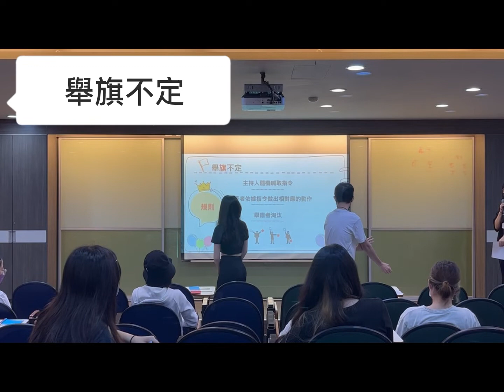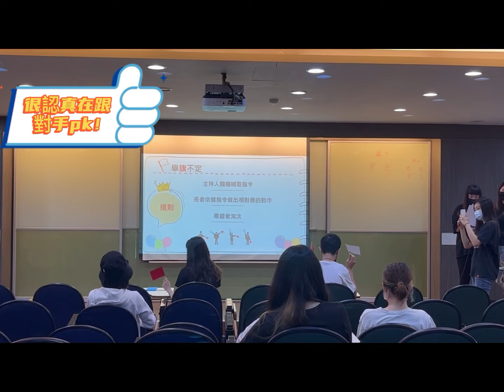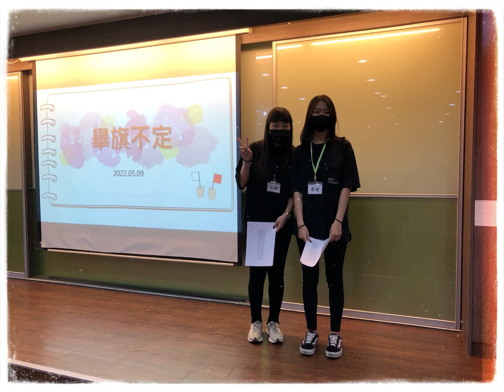舉棋不定「老人活動｜長者遊戲｜樂齡遊戲｜老人團康｜長輩活動｜長輩遊戲｜activities for seniors｜senior games｜1102日二A-第2組(規劃認知類)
因疫情關係部份小組帶領對象調整為｛學生群體｝互相學習帶領，以完成活動設計實務帶領的學習目標。

主活動
規劃認知類-舉旗不定
活動內容：
播放輕快音樂，主持人跟隨旋律隨機喊取指令，舉錯者淘汰，再由同組成員替補。
玩法二：加快節奏、增加口令動作，如起立、轉圈等等。
訓練長者注意力的集中及增強認知能力，刺激和增強反應的靈敏度，預防失智，藉由活動過程使長者能獲得成就感及滿足感。

朝陽科技大學銀髮產業管理系
Chaoyang University of Technology
Department of Golden-Ager Industry Management

黃雅鈴老師教授課程
Ya Ling Huang Associate Professor

銀髮活動設計與服務學習課程
樂齡學習方案與實務課程
銀髮健康促進課程

理論與實務的結合

促進學生發揮創意進行老人活動、樂齡學習、高齡健康促進方案設計與帶領。

樂齡遊戲、長者遊戲、預防失智活動、長輩遊戲、老人團體活動、老人團體遊戲、老人遊戲、老人活動、老人團康、老人手作、預防跌倒活動、老人運動、銀髮運動、銀髮族活動、銀髮族遊戲、銀髮族團康

elderly activity
older adult activity
senior health promotion
elderly learning
senior learning
elderly games and activities